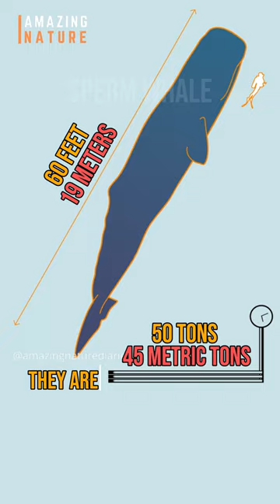5 Largest Whales 🐋 Species In the World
What are the Largest Whales 🐋 In the World ?
Top 5 Largest Whales Species In The World
Number 5 Sperm Whale
Number 4 Right Whale
Number 3 Bowhead Whale
Number 2 Fin Whale
Number 1 Topping the list is the magnificent Blue Whale